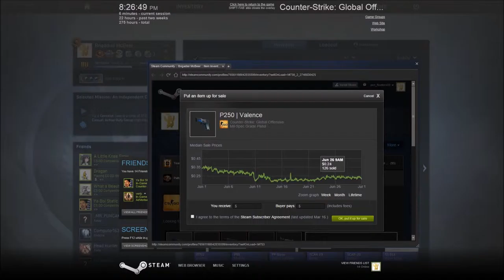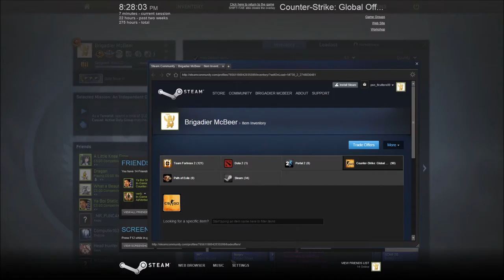Casual Try Hards, Overwolf tries to kill me, and Crap Openings - CS:GO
My apologies for the quality, still working things out kinda.
I breath into the mic a lot. They are turtle beach px22.